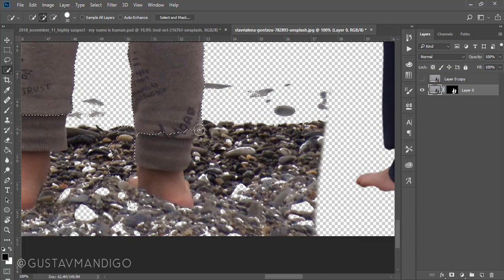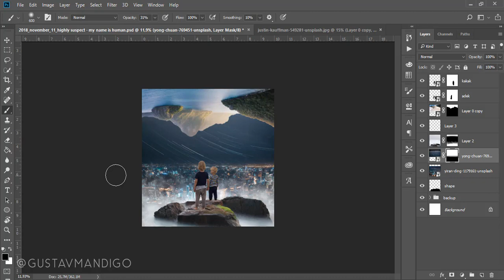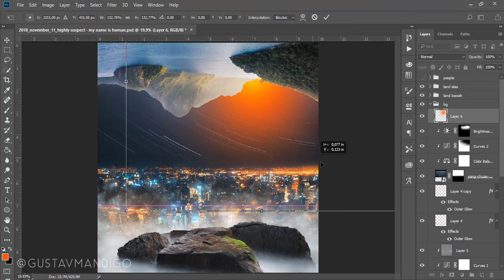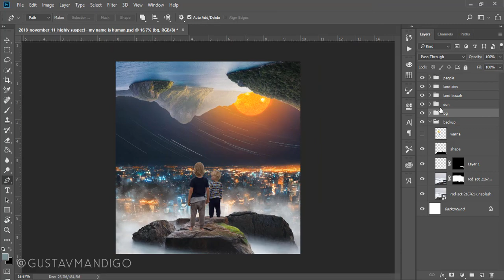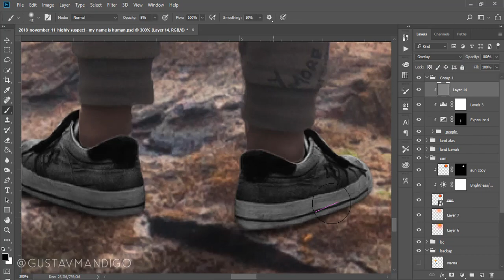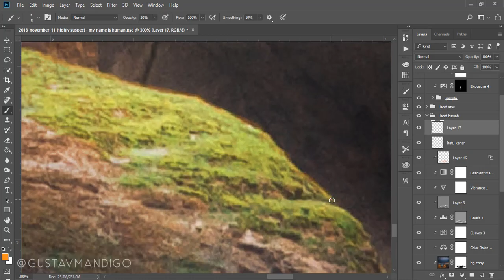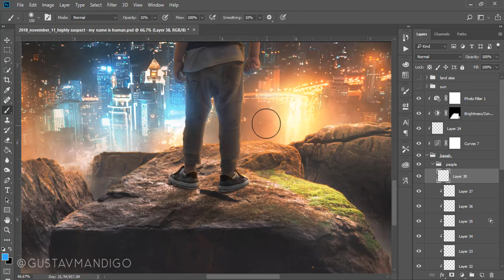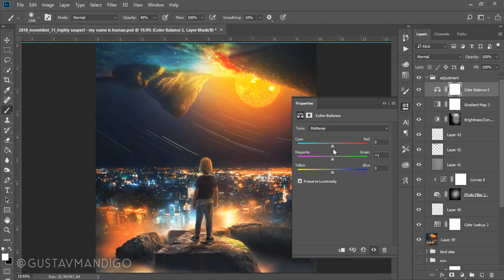Highly Suspect - My Name Is Human Fan Cover Artwork [Speed Edit - Photoshop Manipulation]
Fan Artwork for Highly Suspect - My Name Is Human